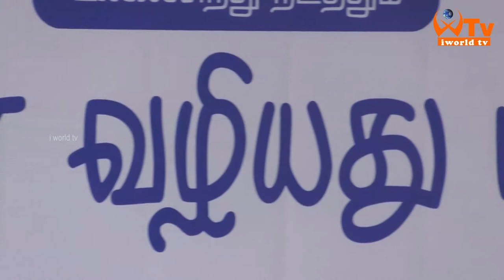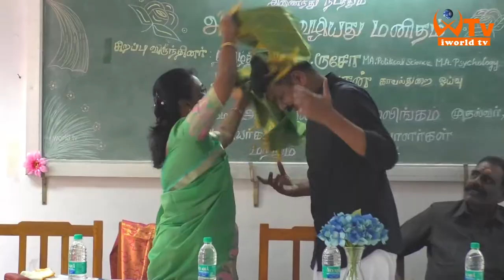Eelam Tamilar Elakkiya Paravai Anbin Valiyathu Manithan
*இளந்தமிழர் இலக்கியப் பேரவை,தமிழ்நாடு*

காஞ்சிபுரம் மாவட்ட இளந்தமிழர் இலக்கியப் பேரவை, *காஞ்சிபுரம் வெற்றி அரசு ஐ.ஏ.ஸ் அகாடமியோடு* இணைந்து நடத்திய *அன்பின் வழியது மனிதம்* என்கிற மாதாந்திர நிகழ்வின் முழு காணொளி இணையத்தில் வெளியிடப்பட்டுள்ளது...
பார்க
 பகிர்க...

*சட்டம்.மு.முனீசுவரன்*
*இளந்தமிழர் இலக்கியப் பேரவை, தமிழ்நாடு*